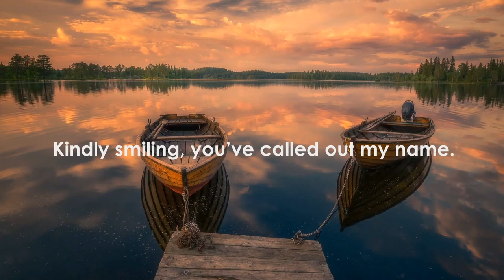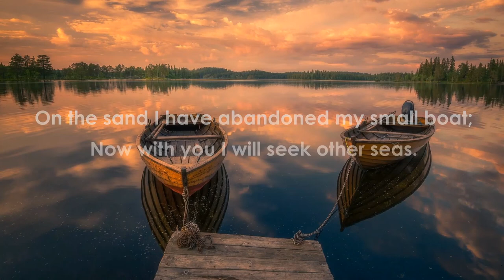Sanctuary Music: You've Come Down to the Lakeshore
A highlight from our Virtual Service on Sunday, Jan. 24, is soloist Kristina Cowthon singing You Have Come Down to the Lakeshore during our opening hymn.